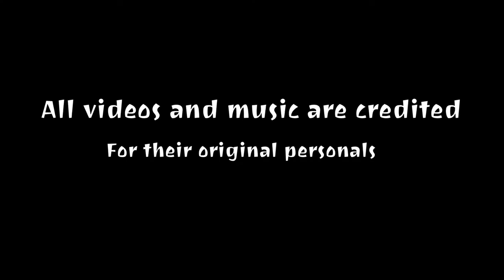my New channel name,Infotainyou,my ,myfirstvlog ,youtubechanel